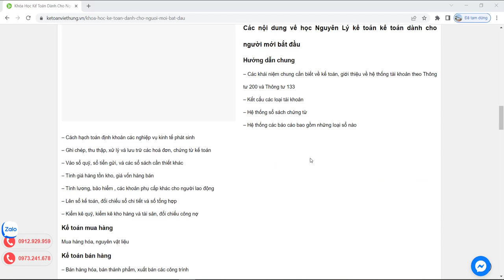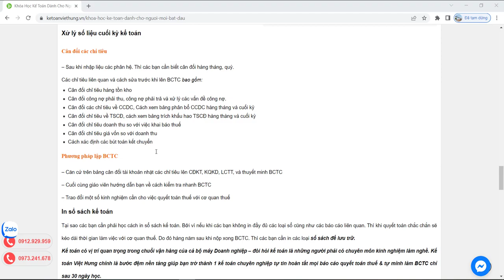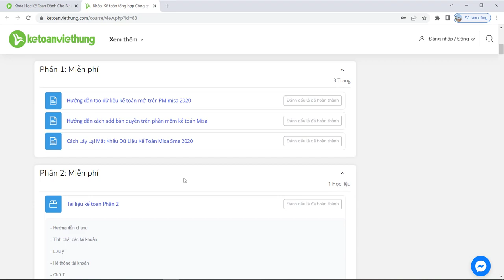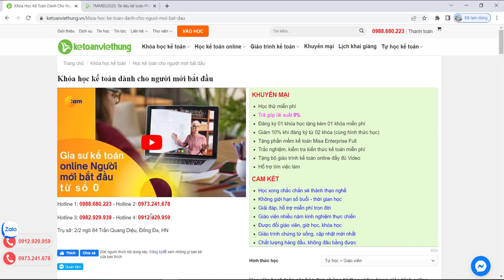Khóa Học Kế Toán Dành Cho Người Mới Bắt Đầu Từ Con Số 0 | Kế Toán Việt Hưng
Khóa học kế toán dành cho người mới bắt đầu từ con số 0 đến khi thành thạo nghiệp vụ ra nghề làm được việc chỉ 30 ngày học.

📌 Đến với Trung Tâm Kế Toán Việt Hưng bạn sẽ được:
- Thời gian học: Vô cùng linh hoạt từ 8h30 - 23h00.
- Số buổi học: Không giới hạn.
- Giáo trình động: Cập nhật liên tục trên website.
- Chứng từ sống: Thật
- Giáo viên: Có kinh nghiệm trên 12 năm kinh nghiệm
- Hỗ trợ miễn phí: trọn đời.

►  Các khóa học KẾ TOÁN DOANH NGHIỆP